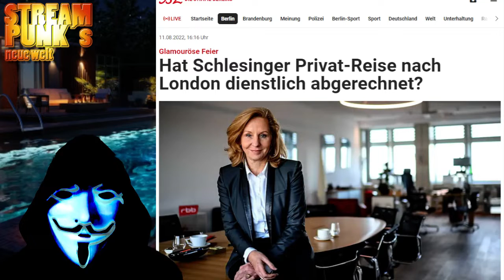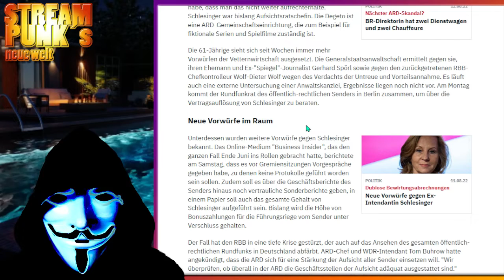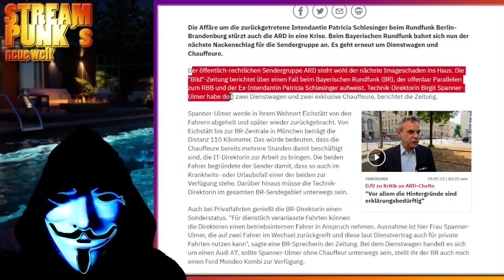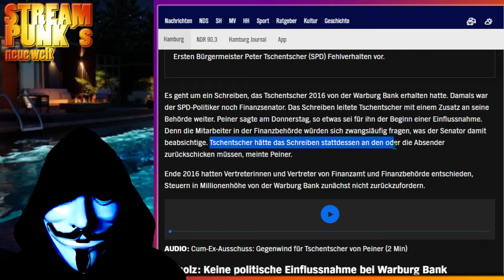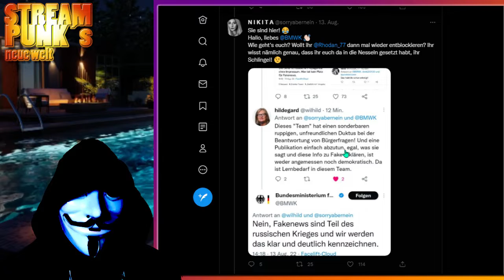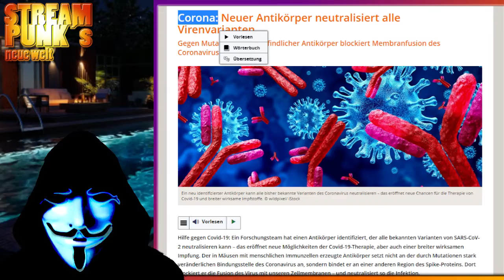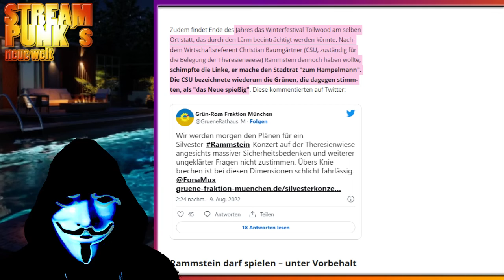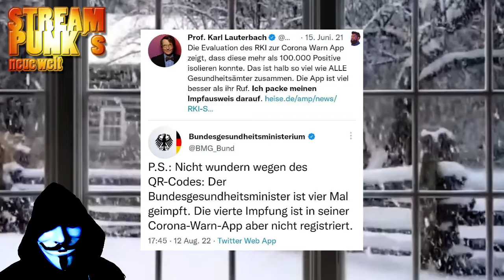Die unbegründete Überheblichkeit unserer scheinbar "Verantwortlichen" stinkt zum Himmel!